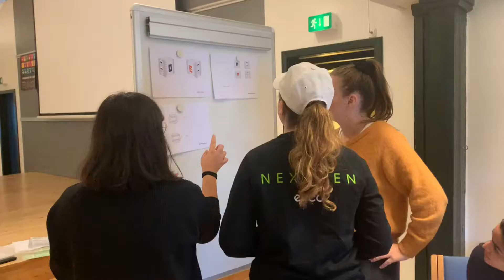Early Careers Team Building.... with Lego!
We love working with Early Careers Managers to deliver team building workshops and events for their programmes.

We take young people through team building experiences which embed how much more capable they are than what they might think - increasing capability and resilience in impactful ways.

Our Lego Master Building is a great option for early Careers Team Building. Remote Communication, Planning, Trust, Assumption are all addressed as the teams use Lego to build their very own Sky Scraper.